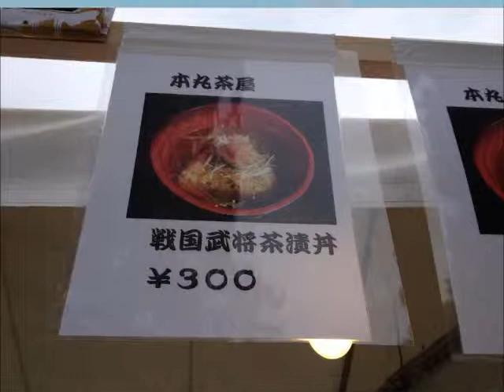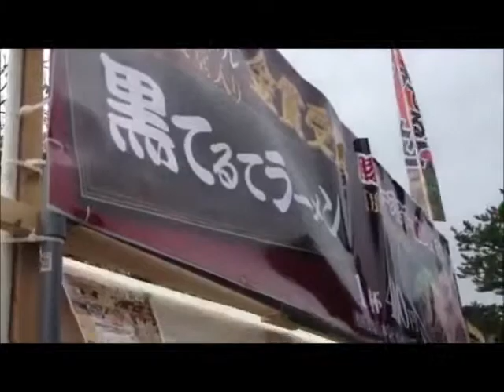小田原ソウルフードフェスタに行ってきました。 2013年10月19日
小田原ソウルフードフェスタは、2013年10月19日、20日に開催中。

19日には、小田原戦国武将茶漬け丼（300円）と、愛知一色産鰻の鰻まぶし丼（500円）を食べました♪
明日（20日）は、黒てるてラーメンを食べたいな♪